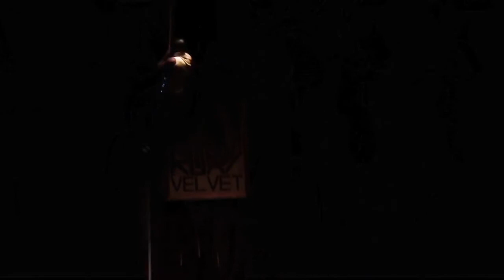arian levanael aerial rope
an aerial rope act i did for a cabaret who dun nit at jacksons lane a while back with the amazing roxy velvet.